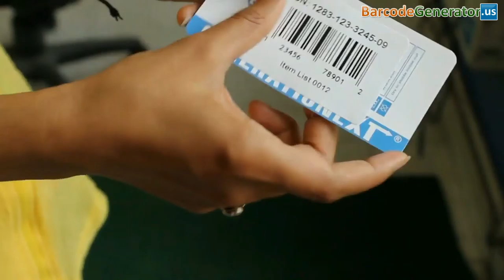Benefits of using Thermal Printer for Barcode Printing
This descriptive video is about benefits of using Thermal Printer for barcode printing. Thermal printers provide a reliable solution to print packaging barcode labels which can be identified by barcode reader or scanner.